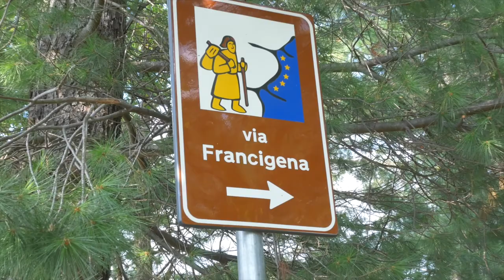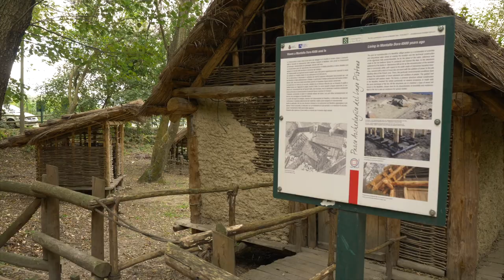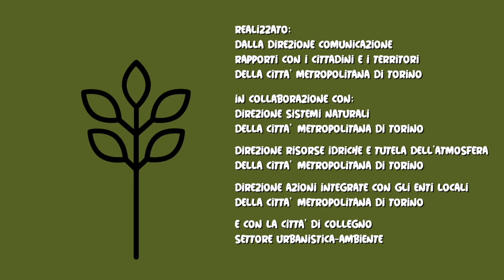Connettere l'ambiente:: decimo episodio, i 5 laghi Ivrea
Di nuovo sui laghi, questa volta Bianca e Andrea partono alla scoperta dei 5 laghi d'Ivrea, dove c'è un progetto di istituzione di un parco naturale, che sarà gestito dalla città Metropolitana di Torino.
Un territorio unico fatto di ambienti differenti tra paludi e macchia mediterranea.